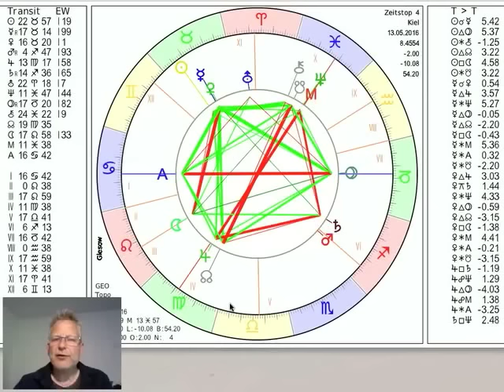Tageshoroskop Freitag 13. Mai 2016 "Pfingsten"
und präsentieren das Tageshoroskop vom 13. Mail 2016 interpretiert vom Astrologen Norbert Giesow (Tel.0431-94688). Heute bewegt sich der Mond durch den Löwen, wechselt am Sonnabend Morgen in die Jungfrau, wo er bis zum Abend des Pfingst-Montag bleibt. Pfingsten wird astrologisch gesehen ein eher ruhiges Fest, wo das innere Wohlbefinden wichtiger sein sollte, mehr dazu im Video...